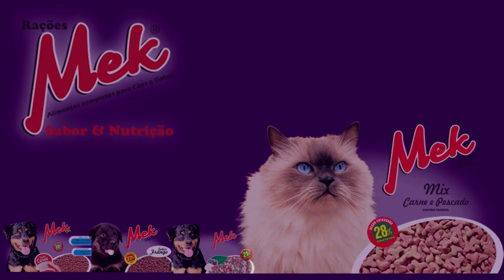MORADORES DO PONTAL FICAM MAIS DE 4 HORAS SEM LUZ